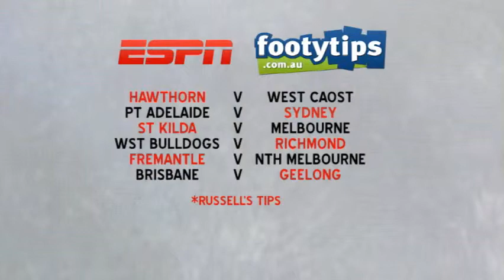AFL Round 13 Preview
Russell Barwick of ESPN's PTI previews round 13 of the AFL.